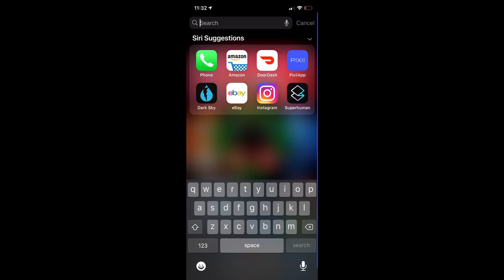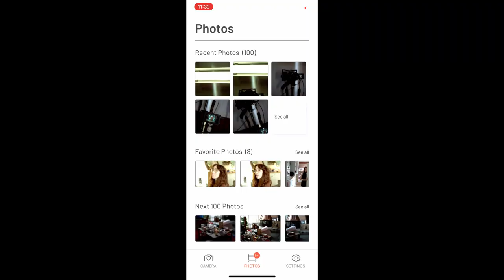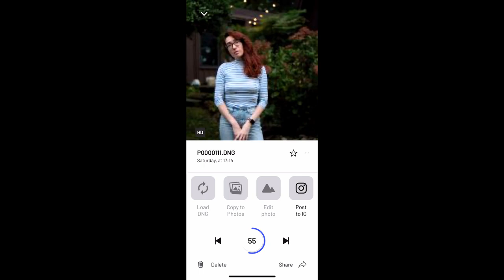PIXII digital rangefinder review & sample photos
The Pixii digital rangefinder is unique camera in that it presumes the presence of a smartphone for image review and many functions. It's certainly trying to compete with Leica , but is this m mount rangefinder worth the cost at $3,300 USD?